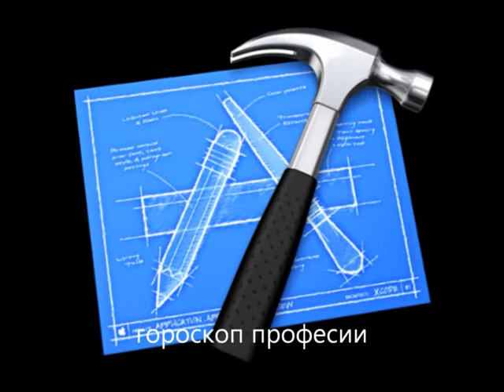goroskop OVEN - 2013.480